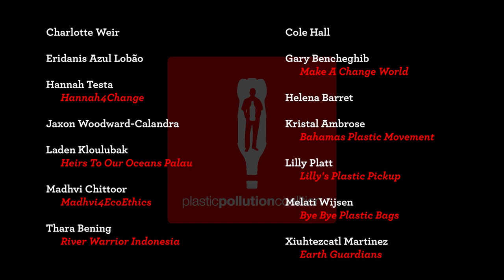Plastic Pollution Coalition Youth Ambassadors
Plastic Pollution Coalition Youth Ambassadors speak on what they do to speak up and stop plastic pollution.

Featuring:
Kristal Ambrose, Bahamas
Eridanis Azul Lobão, Boulder, CO, USA
Helena Barrett, Washington D.C., USA
Gary Bencheghib, Bali, Indonesia
Thara Bening, West Java, Indonesia
Madhvi Chittoor, Arvada, CO, USA
Summer Faith, California, USA
Cole Hall, California, USA
Xiuhtezcatl Martinez, Boulder, CO, USA
Shelby O’Neil, San Juan Bautista, California
Lilly Platt, Utrecht, The Netherlands
Hannah Testa, Atlanta, Georgia, USA
Jaxon Woodward-Calandra, California, USA
Charlotte Weir, Maryland, USA
Melati & Isabel Wijsen, Bali, Indonesia